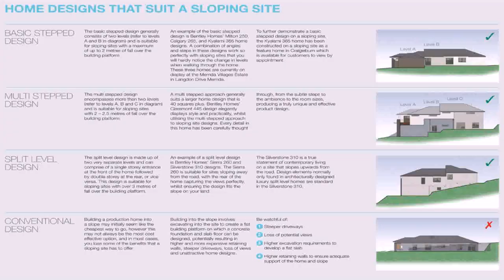House Plan Side Sloped Lot - DaddyGif.com (see description)